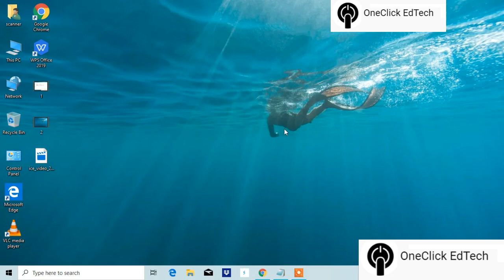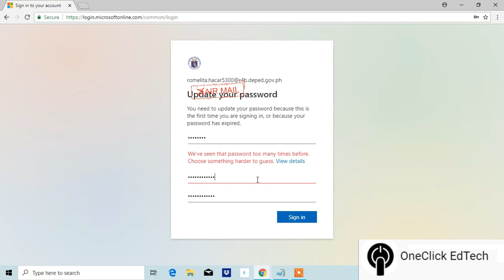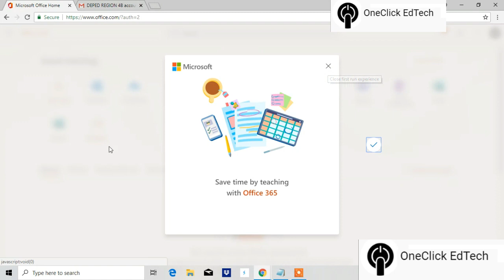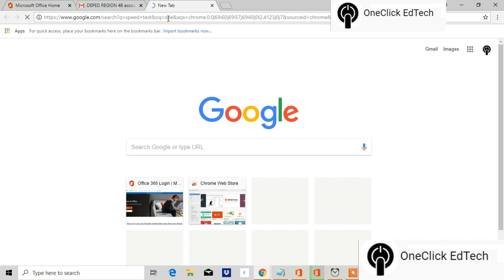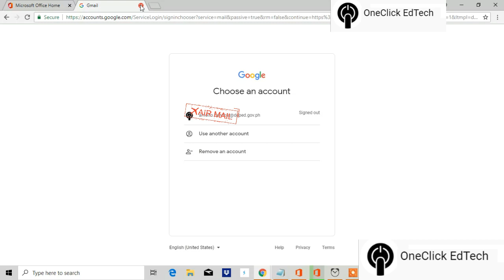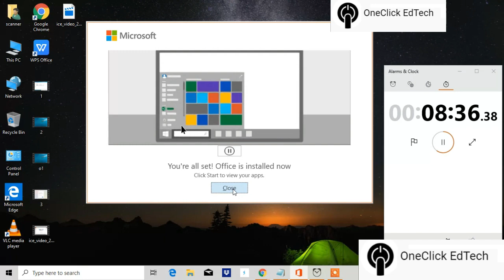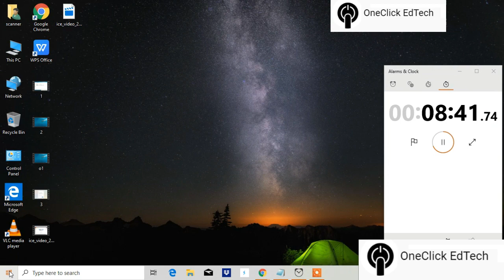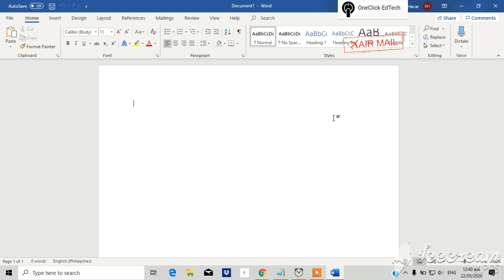DEPED FREE OFFICE 365 ONLINE ACTIVATION and INSTALLATION | TAGALOG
FREE OFFICE 365 FOR DEPED PERSONNEL